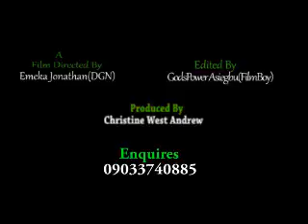my soldier wife